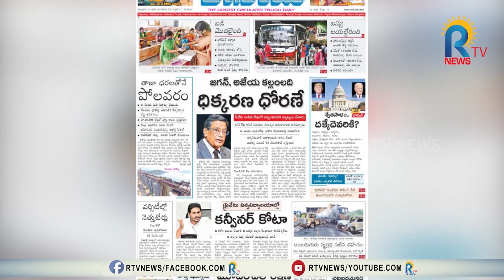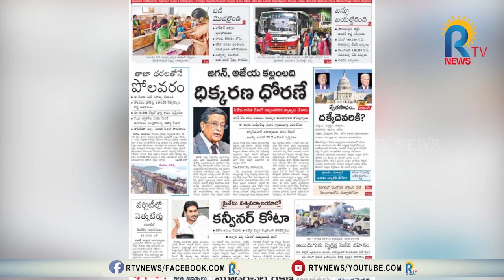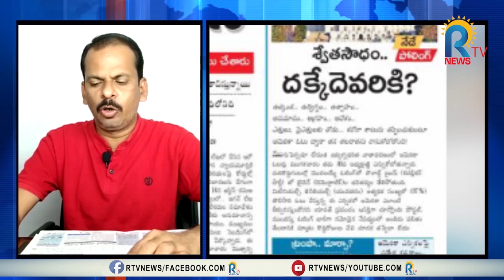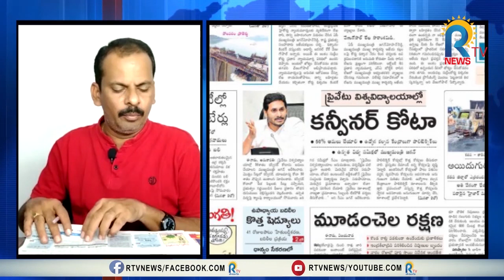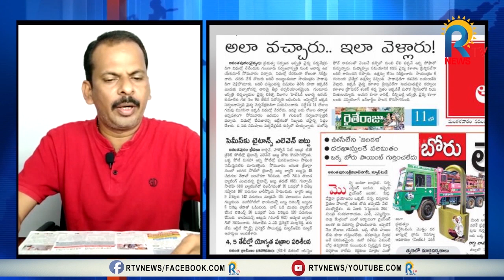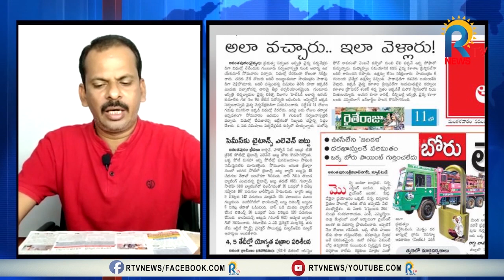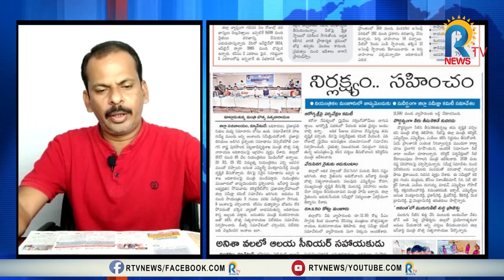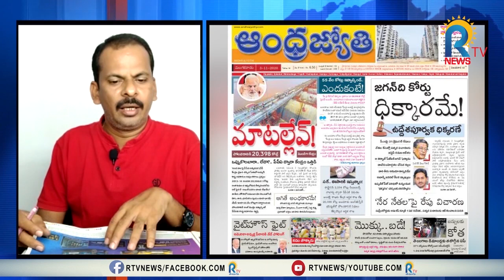RTV HEWDLINE SHOW : వారిది కోర్టు దిక్కారమే....హాజరు అంతంత మాత్రమే.... | AP Paper News Updates